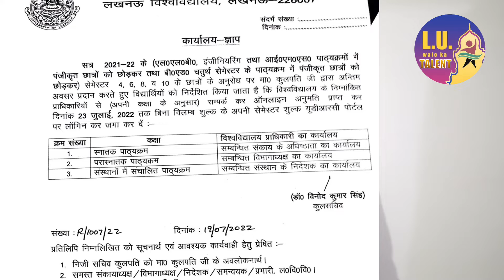Exam Form & Fees submission Updates Lucknow University ✨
Exam form and Semester Fees submission Details Lucknow University updates 2022 ✨

All pdf is available now on our telegram channel join now 💝
LU Help Desk🌸
Help Desk  is the initiative of Lucknow University Students to help/solve the queries of LU students

lu result 2022
Lucknow university result 2022Lucknow University campus